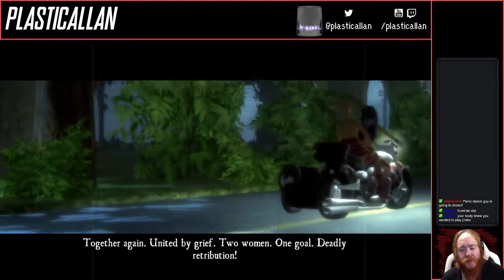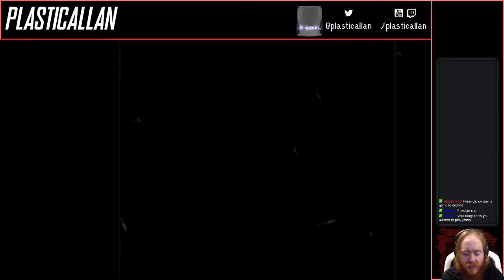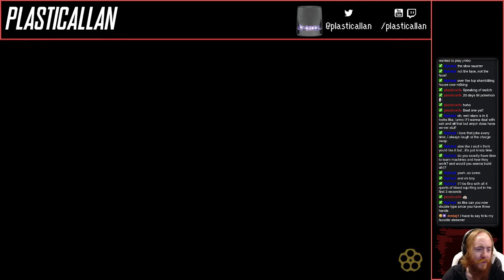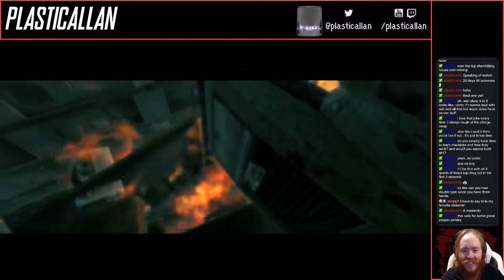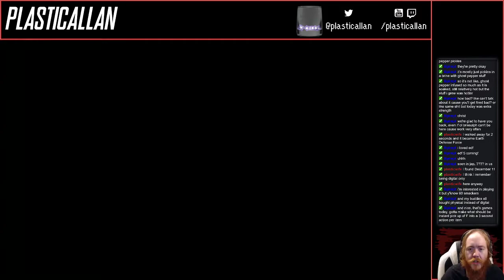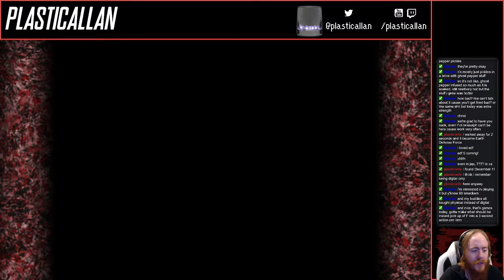Let's Stream The Typing of The Dead: Overkill - 02 - Time Splitter